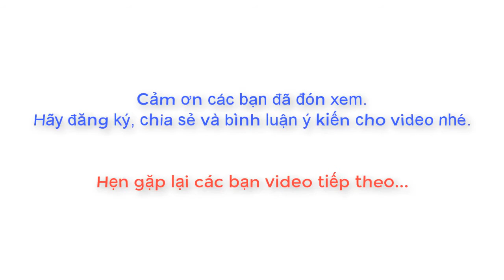Cách làm hoa cúc vàng từ giấy nhún | Làm hoa giấy nhún ❀ Handmade LTT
☞ Hướng dẫn cách làm hoa cúc từ giấy nhún
- Handmade LTT muốn truyền tải thông điệp "bạn sẽ làm được" đến
 với mọi người để  thấy cuộc sống đơn giản hơn thông qua chuỗi video
 của kênh Handmade LTT tự làm thủ công.
- Handmade LTT sẽ thực hiện loạt video hướng dẫn cách làm hoa  thủ công tự làm trang trí nhà và lớp học.

* Chuẩn bị dụng cụ:
- Giấy, vải nỉ..
-  Kéo, kim chỉ
- Súng bắn keo, keo nến
- Que làm cành.
☞ Like - bình luận & chỉa sẻ nếu bạn thích video này. Cảm ơn bạn đã xem video, chúc tất cả mọi người sớm có các sản phẩm ưng ý do tự tay mình làm nhé.

© Bản quyền thuộc về Handmade LTT ☞ Không Reup !!!